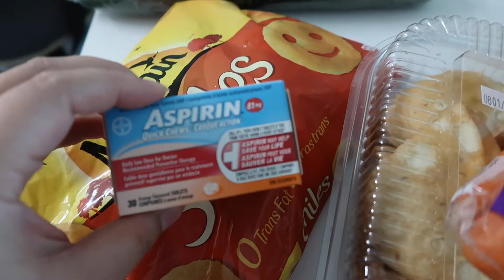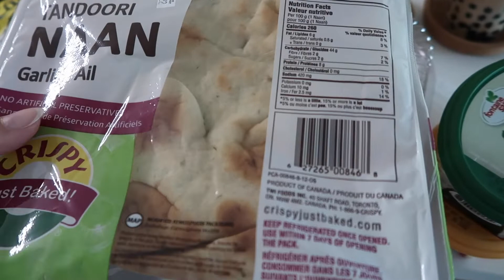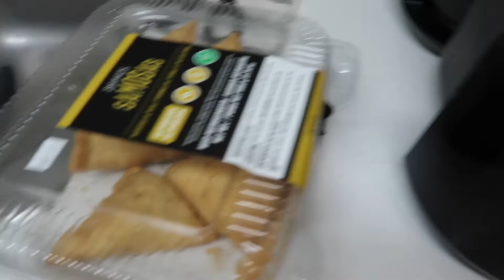Housewarming | Weekend Vlog 324